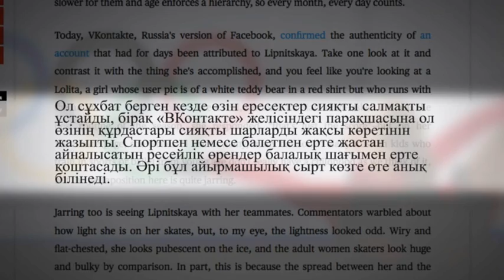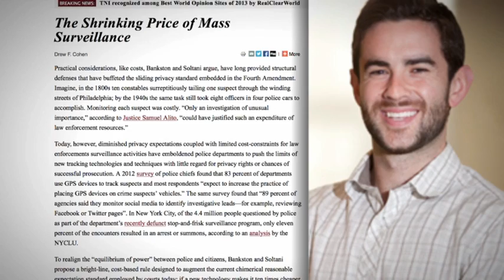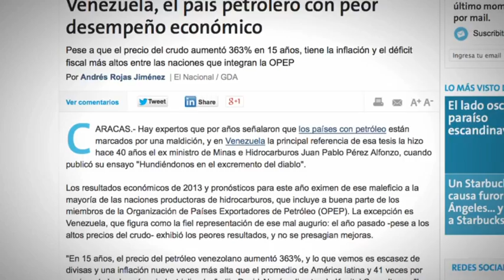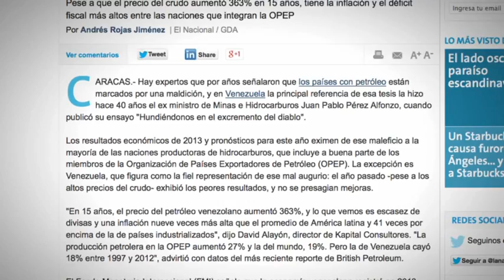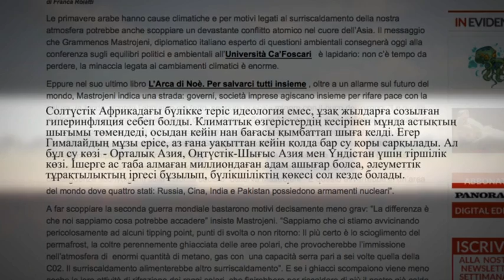«Шетелдік БАҚ: шолу және талдау». Юлия Липницкая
Америкалық New Republic басылымы тілшісі Ресейге алғашқы алтынды сыйлаған мәнерлеп сырғанаушы өнеріне тәнті болғанын жазады.